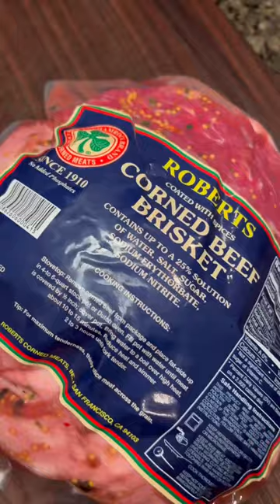Corned Beef | Kamado Joe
Ingredients:
-Corned Beef Brisket or Round
-Mustard
-Favorite Bbq Rub
-Onions, Garlic, Carrots, Potatoes, and Cabbage
-Coriander Seed, Mustard Seed, and Peppercorns
-Beef Broth
-Salt &Pepper

Instructions:
-Soak corned beef in ice water for 2 hours before seasoning.
-Pat dry and season with mustard and BBQ spices (ideally overnight).
-Set up Kamado Joe for 250F indirect heat and smoke for 2-3 hours until internal temp reaches 165F.
-Sauté onions and garlic in butter or olive oil in a preheated Dutch oven.
-Add carrots, potatoes, salt, and pepper.
-Once corned beef reaches 165F, move Dutch oven to Kamado Joe, add cabbage, beef broth, coriander seed, mustard seed, and peppercorns. Stir and cover.
-Increase temp to 325F and cook until internal temp reaches 200-203F (about 2 hours).
-Let it rest for at least 30 minutes, then slice thin. Enjoy!
credit: @smokenvine